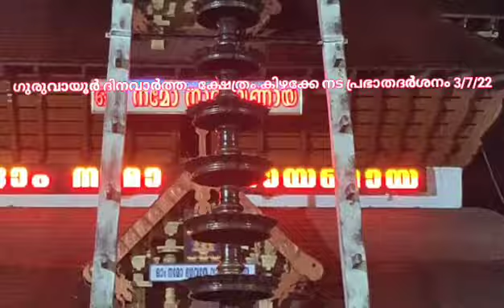ക്ഷേത്രം കിഴക്കേ നട പ്രഭാതദർശനം